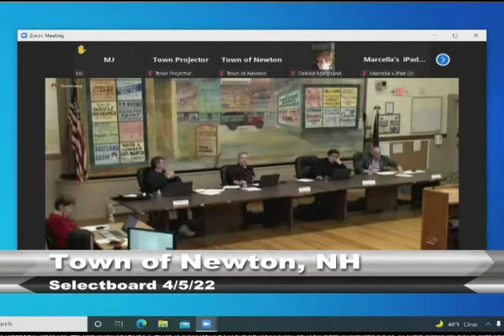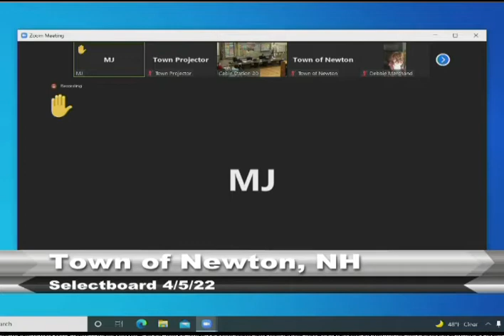2022 04 05 Town of Newton, NH Selectboard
Nonpublic Session under RSA 91-A:3 II (b) – Hiring New Employee, (c) – Reputation
III. Scheduled Business
A. Seal non-public minutes
B. Building Inspector – updated fee schedule
C. Deputy Treasurer appointment
D. Resident Ken Hamilton – Paving Gale Village Road
E. Representative from Show New England Baseball Academy
F. Trustee of Trust Fund – Off site storage of Town records
G. ARPA Update
a. Additional horns and strobe for Fire Station
H. Memorial School PTO – Raffle prize – ride to school via fire truck
I. SCBA – annual maintenance agreement
J. Memo – Bookkeeper -- Notification to employee of Board’s decision
K. Audit Report -- EOC message board funds -- move back to General Fund
L. Bookkeeper Memo -- Building Inspector request for mileage reimbursement
M. Health Officer – Recommendation for Deputy Health Officer
N. Intent to Cut – Tax map 16-4-1-1
O. Transfer Station – Annual facility report to DES
P. Board of Selectmen 2022 goals
IV. Other Business
A. Manifests
V. Approval of Minutes
Selectmen’s non-public and public meeting minutes dated March 21, 2022
Review non-public session minutes for unsealing
VI. Announcements
VII. Adjourn